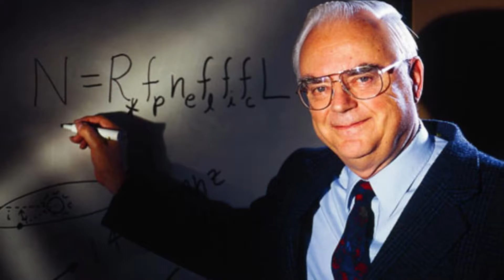Cambridge Science Festival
Media provided by:
Cambridge Science Festival web site
Harvard University